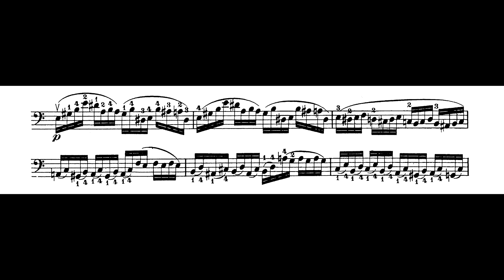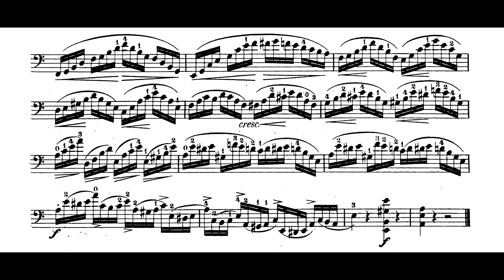Joseph Merk - Op.11, Exercise No.3